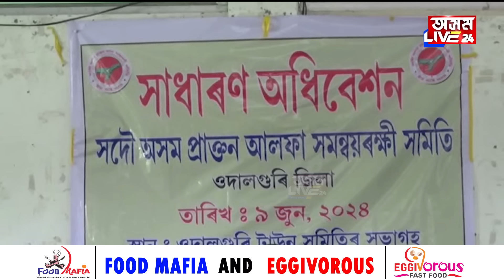‘চৰকাৰে বিচাৰে পৰেশ বাহিনী জীয়াই থাকক'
‘চৰকাৰে বিচাৰে পৰেশ বাহিনী জীয়াই থাকক৷ অৰবিন্দ ৰাজখোৱা, অনুপ চেতিয়া এতিয়া সাধাৰণ মানুহ৷ পিঠিত লাগি থকা ‘ছালফা’ শব্দটোৰ পৰা মুকলি হ’ব বিচাৰিছো৷’— সংবাদমেলত জিতেন দত্তৰ বিস্ফোৰক মন্তব্য৷